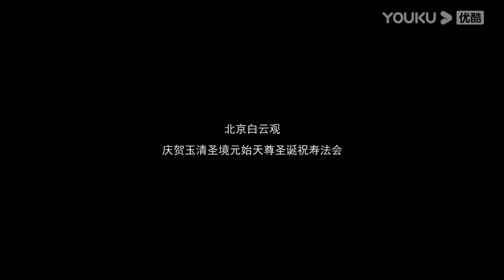北京白云观庚子年庆贺元始天尊圣诞祝寿法会 超清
“道新网”以期能在网络化的今日实现道教的信息化、数字化弘教方式。